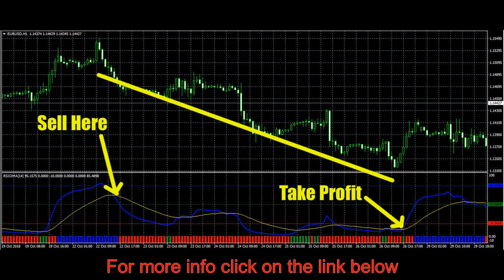Forex Jet Stream Scalping System - Forex Trading System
Ebay store